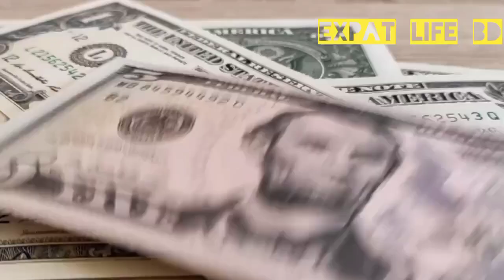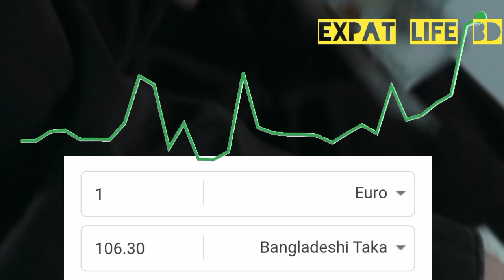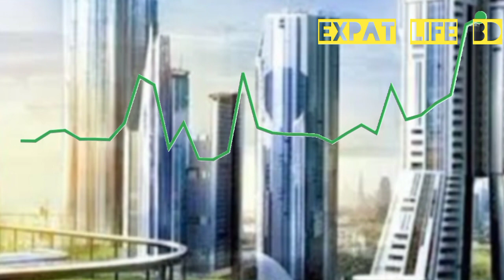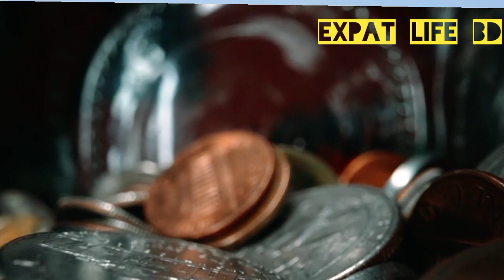ব্রেকিং ডলার, দিনার, রিয়াল রেট আকাস ছোঁয়া? বেড়েছে সকল দেশের আজকের টাকার রেট?